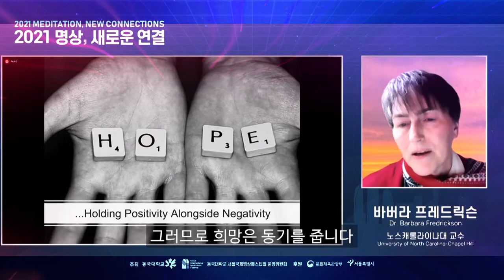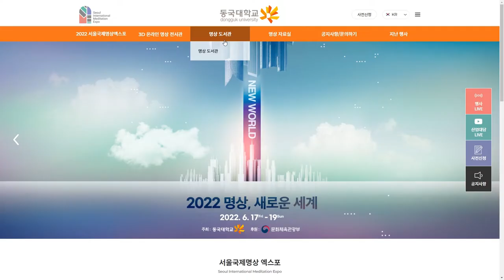[Dongguk University] 2022 MEDITATION, A NEW WORLD Intro Video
2022 Seoul International Meditation Expo Opening Ceremony

[2022 MEDITATION, A NEW WORLD] Intro Video